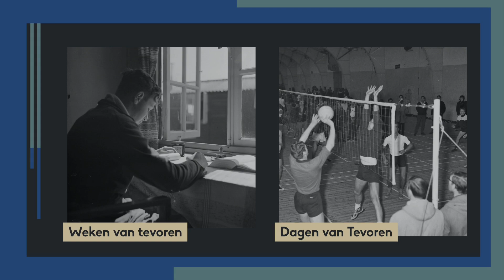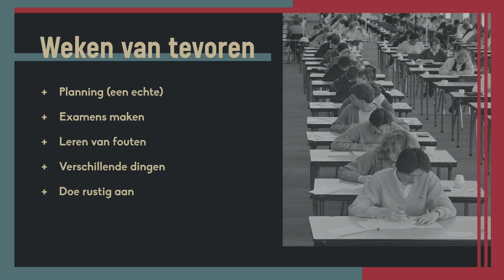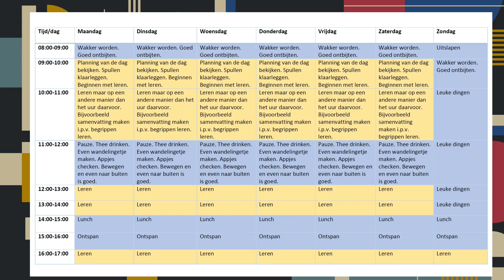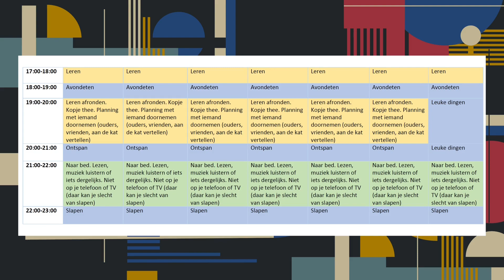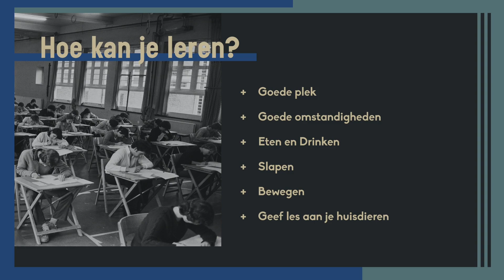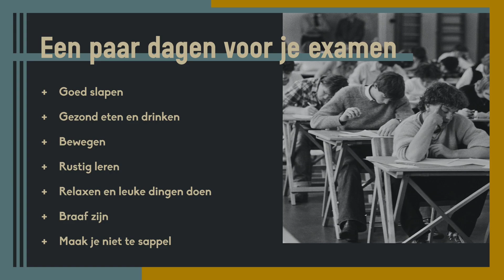#34 Examentips - Leren voor je Examens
De examens komen er weer aan en ik heb wat handige tips voor jullie verzameld voor het leren van examens.